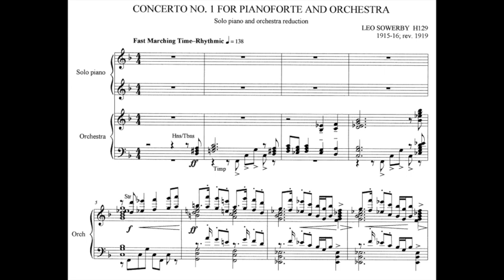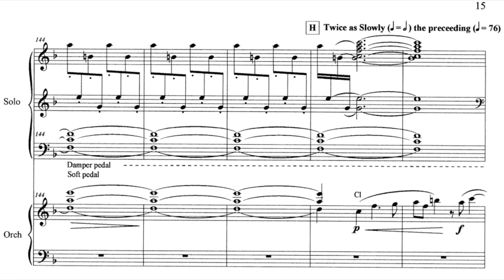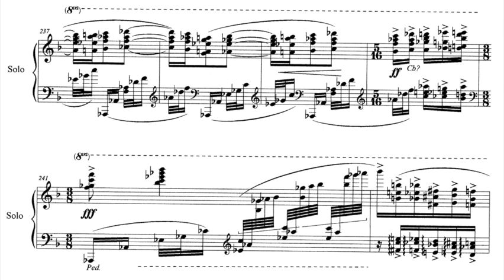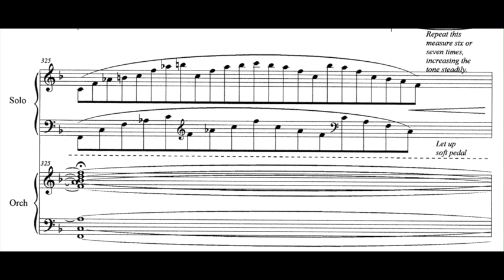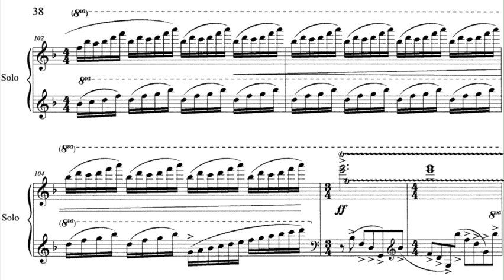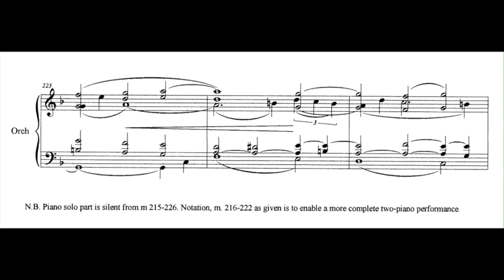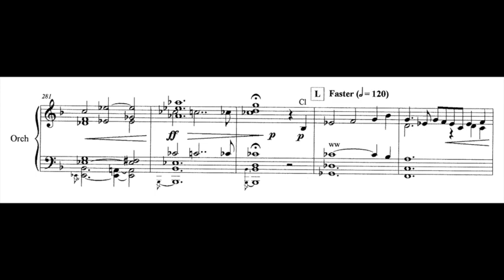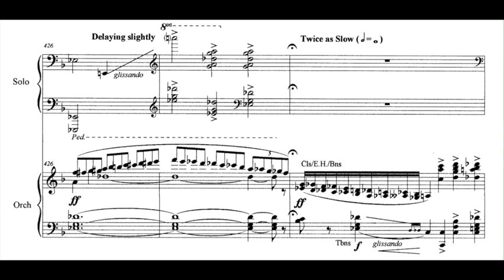Leo Sowerby: Piano Concerto no. 1 in F, H. 129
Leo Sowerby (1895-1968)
Piano Concerto No. 1 in F,  H.129
(1916, revised 1919)
Piano reduction by James Winfield

Nicholas Susi, pianist
Claudio Olivera, accompaniment

Premiere: January 18, 1917
Chicago Symphony, Eric DeLamarter, cond., Leo Sowerby, pianist

Premiere, revised version March 5, 1920
Chicago Symphony, Frederick Stock, cond, Leo Sowerby, pianist

New York Premiere:  January 24, 1921
New York Symphony, Walter Damrosch, cond., E. Robert Schmitz, pianist

European Premiere: September 27, 1923
Berlin Philharmonic, Theodor Spiering, cond., Leo Sowerby, pianist